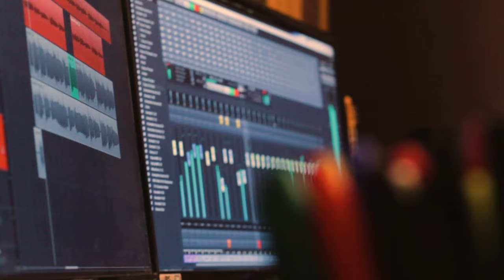Edgar Aleksanyan - In Duetro Studio 2023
journalist: Dina Gevorgyan / thesis /
The guest is Edgar Aleksanyan